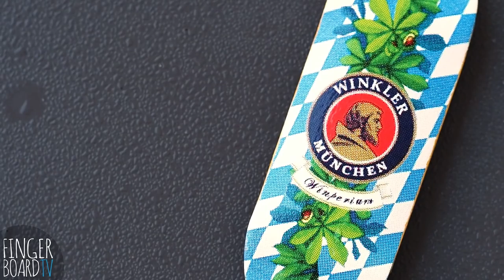Berlinwood - Winperium Graphic Fingerboard Deck - Product Blog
The Martin Winkler Winperium fingerboard is out NOW. This is one of the great new Berlinwood fingerboard graphic deck. Read the full story at fingerboardTV